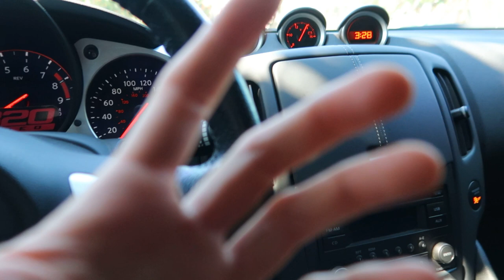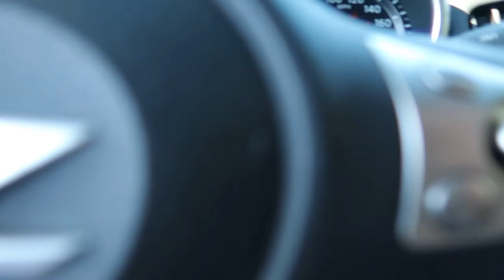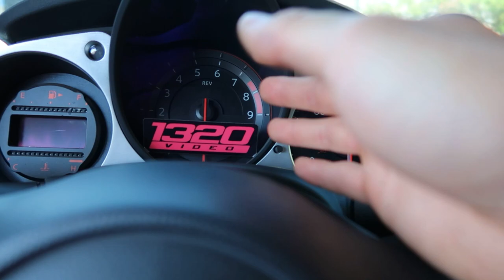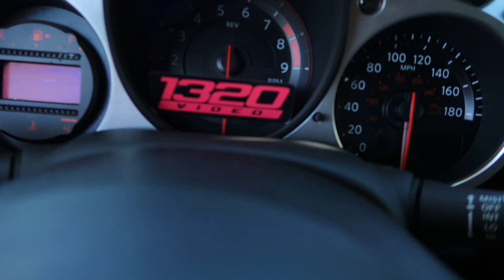HOW TO SHIFT QUICKER!!! (DRIVER MOD!!)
What up r1ce gang!! In today's video I try my best to show everyone that is interested in getting a mod that you cant buy online ;).Hopefully you guys can start shifting quicker after watching this video!! Enjoy!